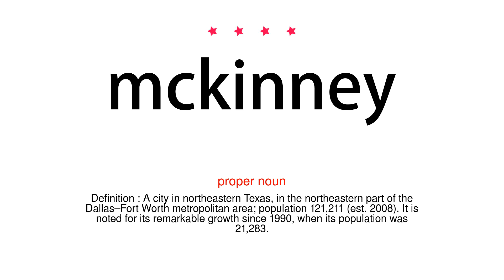How to pronounce mckinney - Vocab Today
The pronunciation of the word mckinney in Amercian accent is demonstrated in this video. If the word is from another language, such as brand name, it will be pronounced in its original language. Based on the word frequency, this is of 4 stars difficulty.

The word mckinney has the following meanings:
1. (proper noun)
Definition : A city in northeastern Texas, in the northeastern part of the Dallas–Fort Worth metropolitan area; population 121,211 (est. 2008). It is noted for its remarkable growth since 1990, when its population was 21,283.